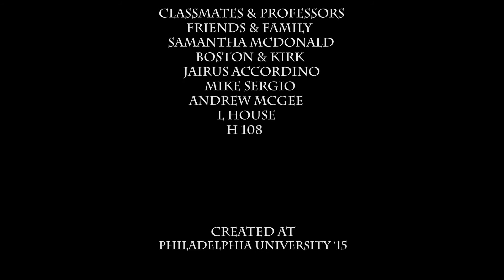Tomb Of Thieves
My animation capstone film